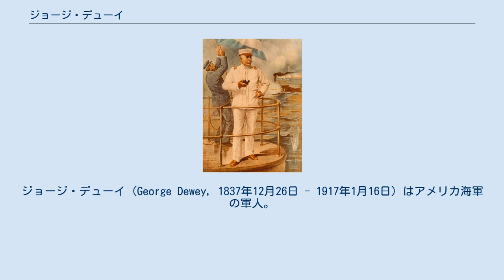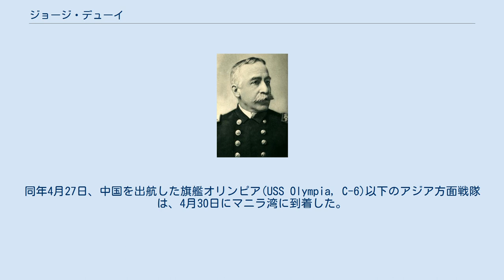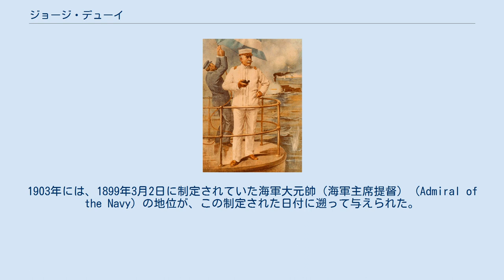ジョージ・デューイ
ジョージ・デューイ (George Dewey, 1837年12月26日 - 1917年1月16日) はアメリカ海軍の軍人。
米西戦争のマニラ湾海戦で英雄となり、アメリカ海軍史上でただ一人、海軍大元帥（海軍主席提督）の地位を与えられた。
 バーモント州モントピリアに生まれ、ノーウィッチ大学を経て1858年に海軍兵学校を卒業。
南北戦争に際してはデヴィッド・ファラガット少将の麾下で戦い、ルイジアナやミシシッピ川での戦闘に参加した。
1865年には少佐に昇進。
1867年からは海軍兵学校での職務につき、1871年には病院船サップリーの艦長となる。
1872年、中佐となり、ボストン海軍工廠およびニューポート水雷基地勤務を経て、1875年からは海軍第2管区灯台監督官に就任した。
1882年、スループ艦ジュニアタの艦長に任命され、ついで海軍省勤務等を経て、1884年には大佐に昇進。
1889年からは海軍艤装局長を務め、1893年には再び灯台局配属となる。
 マニラ湾海戦で旗艦オリンピアの艦橋にて指揮をとるジョージ・デューイ 1896年、准将に昇進し、1898年の米西戦争勃発にともないアジア方面戦隊司令官に就任。
同年4月27日、中国を出航した旗艦オリンピア(USS Olympia, C-6)以下のアジア方面戦隊は、4月30日にマニラ湾に到着した。
翌5月1日の朝、後に有名となる「きみの準備ができたら撃っていいぞ、グリッドレイ艦長」の言葉とともにスペイン太平洋艦隊に対する攻撃を開始。
約6時間の戦闘で、味方の被害は負傷者9名のみという記録的な大勝利をあげた。
この勝利により一躍英雄となったデューイは、1898年5月11日付で少将に昇進。
その後もフィリピンでエミリオ・アギナルドらと協力しスペイン軍の掃討を指揮した。
デューイ自身はこのときフィリピン人に接した印象から、フィリピン人による自治を主張していたといわれるが、マッキンリー大統領はこれを受け入れず、フィリピンはアメリカによって再び植民地化されることになる。
 マニラ湾海戦の英雄として帰国したデューイは、1899年3月8日には海軍でただ一人の大将に昇進。
1903年には、1899年3月2日に制定されていた海軍大元帥（海軍主席提督） (Admiral of the Navy) の地位が、この制定された日付に遡って与えられた。
1898年には彼の功績を讃え、マニラ湾海戦参加者に贈られるデューイ・メダルが制定されている。
帰国後のデューイには、彼を大統領候補に推す声も寄せられたが、デューイ自身はマッキンリーの再選を支持してこれを辞退している。
1913年には自伝 (ISBN 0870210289) を出版し、1917年に没するまで軍務に留まった。
 デューイ提督の栄誉をたたえ、3隻の駆逐艦がその名を命名された。